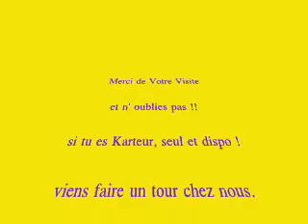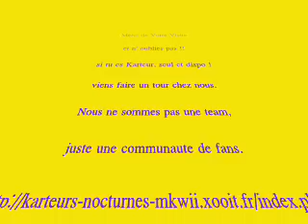Concours MKWii- Mai n°1